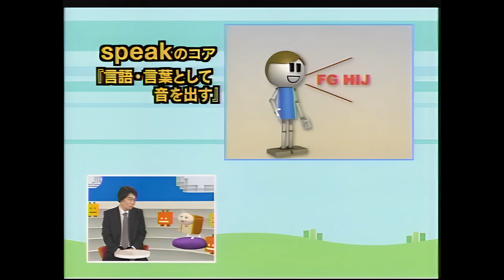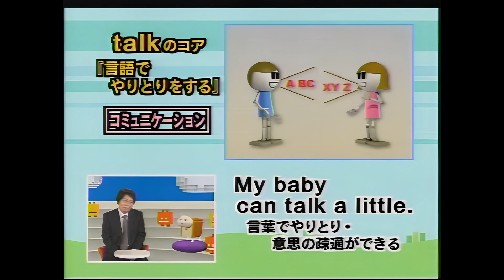新感覚☆キーワードで英会話 2006 第19回 「speak & talk」